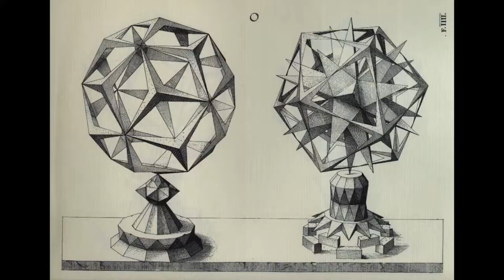Star Citizen Epic Tribute _ HDSpace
A personal tribute with real pictures of space.

Stonehenge Timelapse